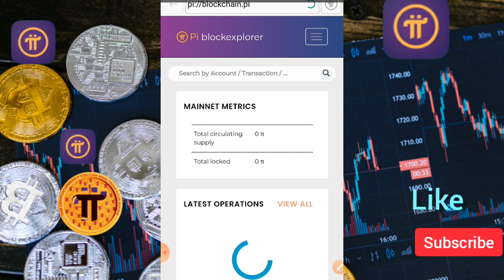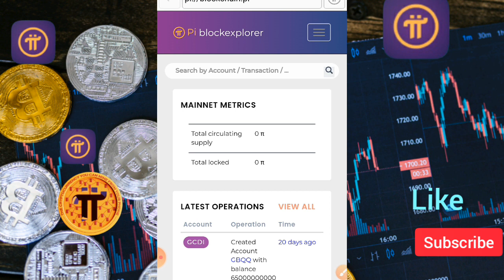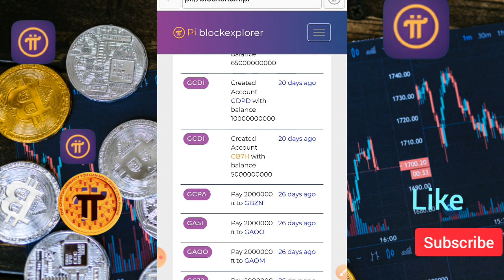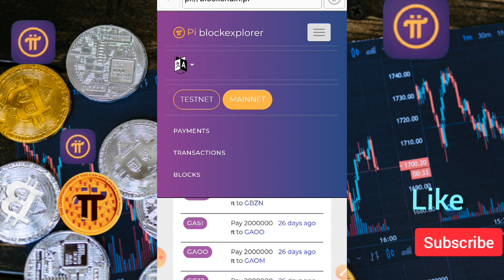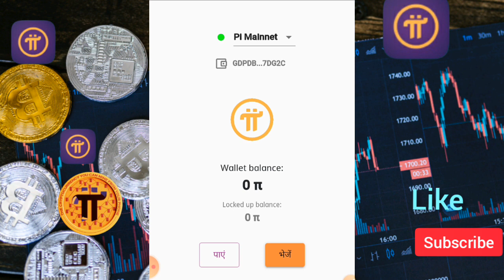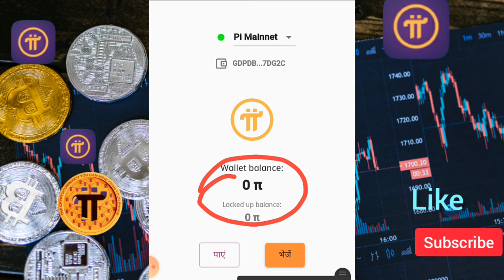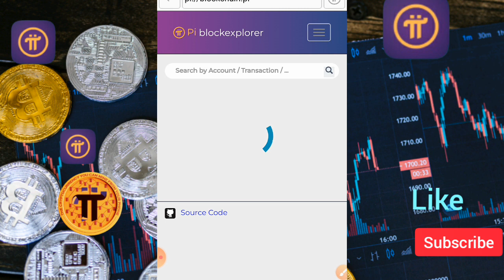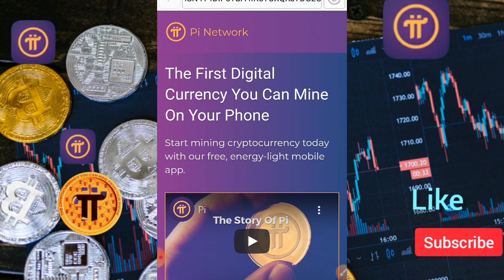Pi Blockexplorer Mainnet|pi coin value/pi network payments in pi blockchain/pi network today update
Telegram chenal

hello dosto is video me aapko pi network ke andr blockchain ke bare me jankari di gyi isme  btaya gya h ki  pi coin kisi prkar se blockchain technology se kam krta h or isme hmara acount bhi surakshit rhta h or pi coin ki price bhi dekh skte h jitna payments hota h blockchain technology pr kam krta h crypto currency jitni bhi crypto jese bitcoin pi network sbhi blockchain pr kam krti h pi coin value kya hogi or ak pi coin ki price ktni hogi  india me